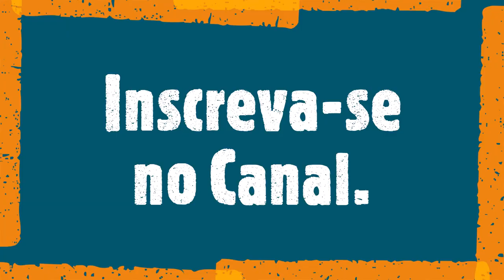Aterro do Flamengo - Rio de Janeiro | FULL HD - Comemoração a marca de 100 inscritos!!!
Trajeto por um dos lugares mais lindos do Mundo, o aterro do Flamengo, localizado na zona sul carioca, é um dos maiores parques urbanos do brasil, além de servir de lugar para atividades físicas, de laser e de preservação da natureza.